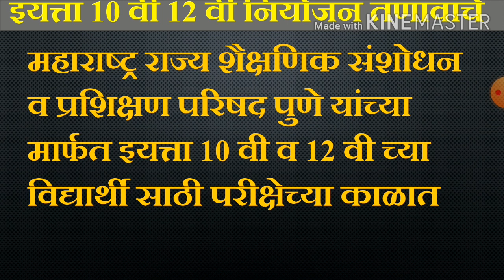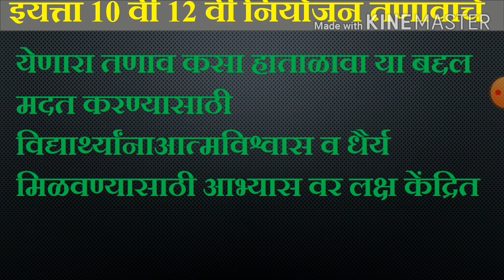दहावी व बारावी विध्यार्थी परीक्षा संदर्भात ऑनलाईन मार्गदर्शन#ताण तणावाचे नियोजन या विषयी माहिती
लिंक
29 मार्च  धैर्य व आत्मविश्वास यांचा  विकास कसा करावा.

30 मार्च  अभ्यासात शिस्तबद्धता  स्वारस्य  नित्यक्रम

31 मार्च तणावाचे विज्ञान इच्छाशक्ती व एकाग्रता